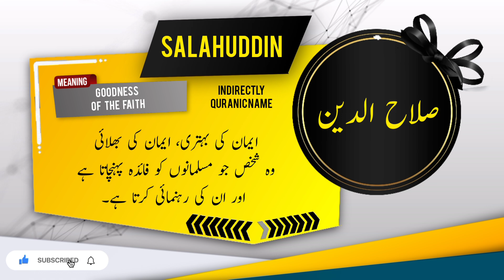SALAHUDDIN name meaning in urdu & English with lucky number | Islamic Baby Boy Name | Ali Bhai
Assalamualaikum

In this video you will find all kind of details about a urdu name ( SALAHUDDIN ) in urdu and english language so must watch this video if you have questions  in your mind about SALAHUDDIN word or name SALAHUDDIN ( SALAHUDDIN is Boy name ) like meaning of SALAHUDDIN or SALAHUDDIN name meaning . SALAHUDDIN name ka matlab kya. SALAHUDDIN name ka meaning kiya SALAHUDDIN. SALAHUDDIN ka lucky number kiya hai. baby name SALAHUDDIN meaning ke mane kya ha. SALAHUDDIN kis zuban ya languag ka lafaz hai. kiya SALAHUDDIN muslim name hai ya none muslim name ha. kiya SALAHUDDIN male or Boy name hai ya Boy or larki ka naam hai. SALAHUDDIN urdu
SALAHUDDIN kaise likhte SALAHUDDIN . meaning in hindi. or if you have any other questions so you can ask in comments section

thanks